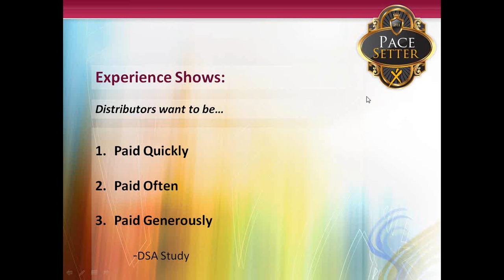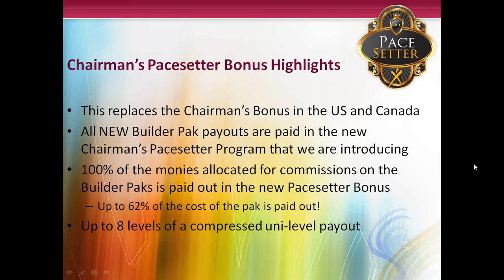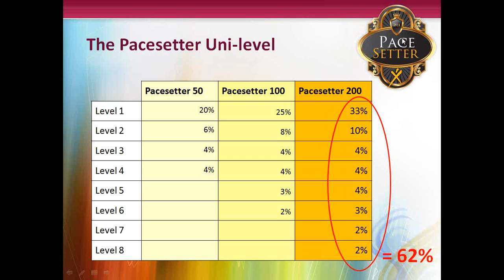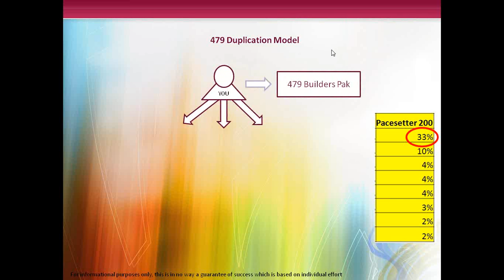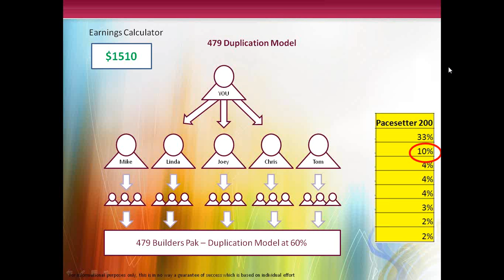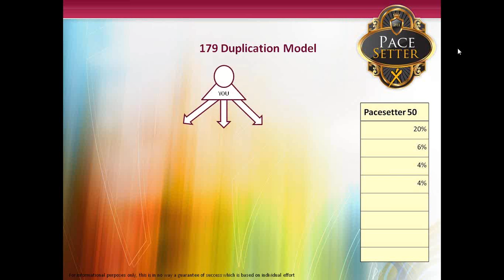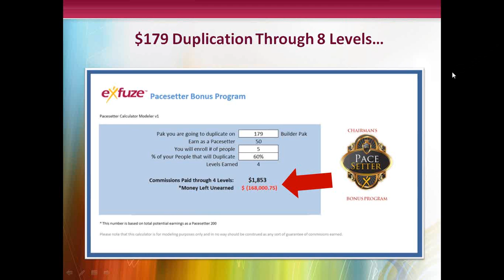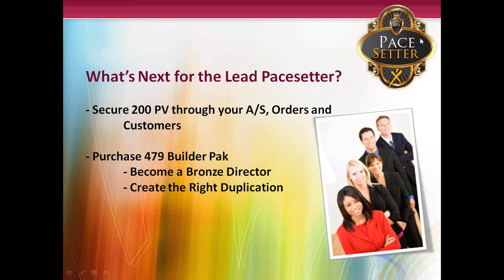Exfuze Pacesetter Bonus Program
STEP 1- Listen to 5 Minute Overview Call @ STEP 2- Watch the 5 Minute YouTube Overview Video STEP 3- Join the #1 Exfuze Team in USA!